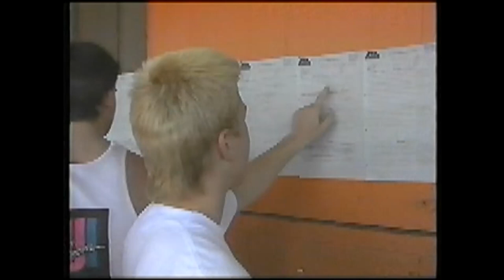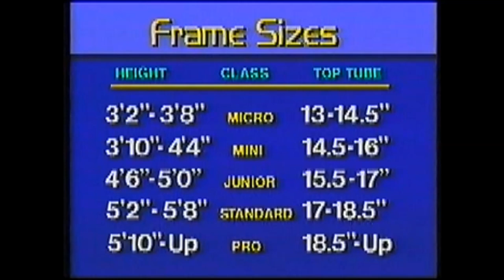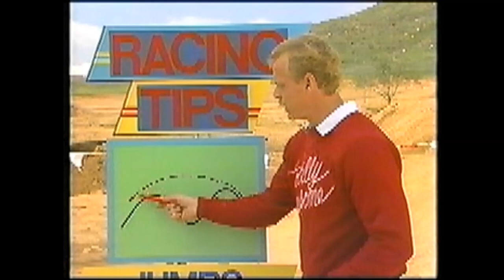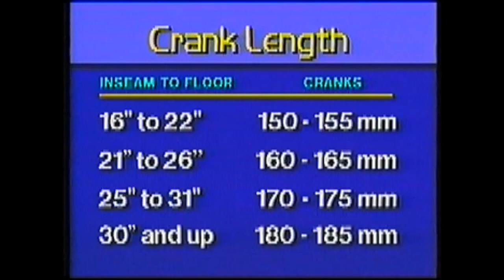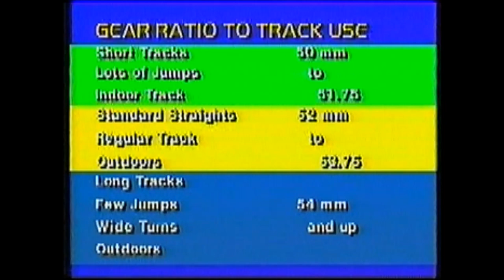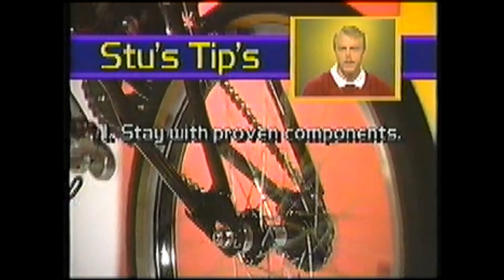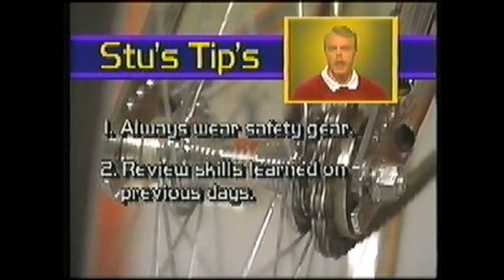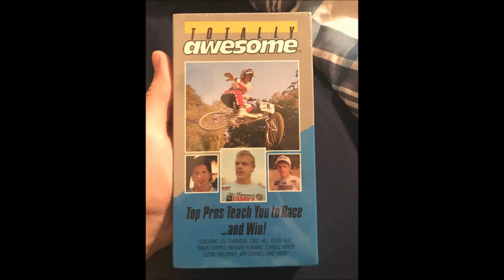Totally Awesome BMX | VHS Tape | 1987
Please read:

This tape is almost pushing 33 years old at the time of this upload. The audio and visual is not perfect. This video gives plenty helpful tips to improve your racing. It is posted solely to persevere the history of the sport.

Totally Awesome BMX

Top Pros Teach You how to Race... and Win!

FEATURING
One full hour of Stu Thomsen, Greg Hill, Kevin Hull, Travis Chipres, Richard Fleming, Turnell Henry, Glen Pavlovsky, Jeff Donnell and many more.
WHAT IS BMX?
We will explain what BMX is, why it is a family sport and how it can be both safe and fun for kids.
EQUIPMENT
What you really need to start racing and what you don't need, along with a good background of bicycle racing equipment.
TRAINING AND DIET
How to get the most out of your body in order to win races and the kind of fuel to put into your body at the same time.
RACING TECHNIQUES
What you need to do and how to do it on the track to win from gates to berms to jumping doubles... with Stu Thomsen and others!
NATIONAL RACE FOOTAGE
FREESTYLE DEMONSTRATION
See the top BMX pros in action along with a demonstration by the GT freestyle team.